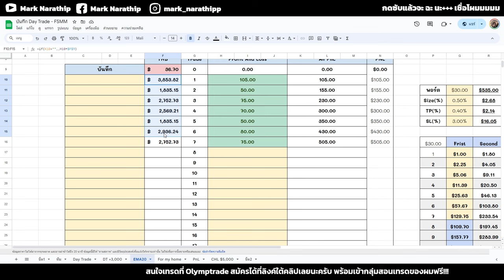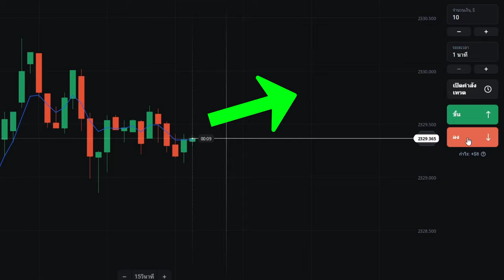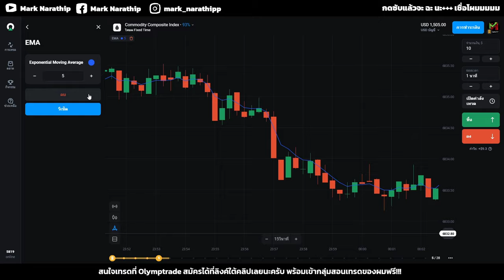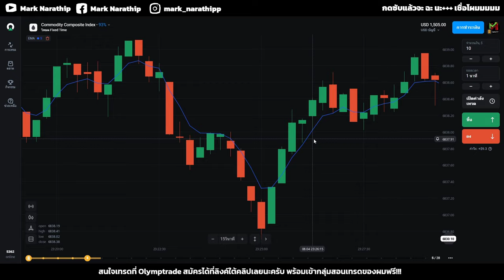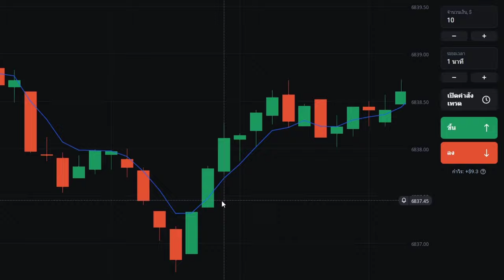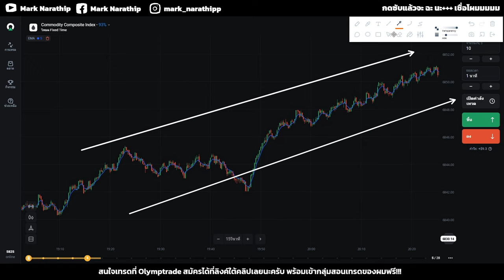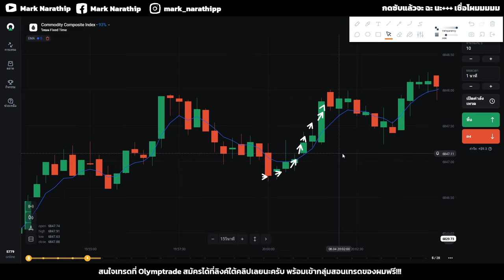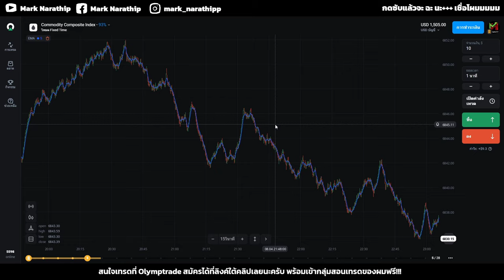สอนเทรดหาเงินออนไลน์ ด้วยเทคนิค EMA5 ใน 7 วันผม +$500 😍